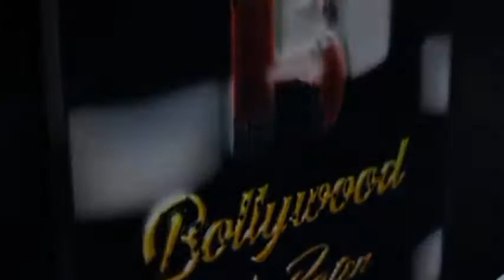Lulia Vantur At Launch Of Bridal Pernia Jewellery Pop Up Show